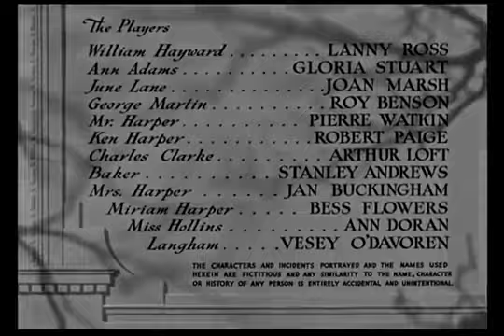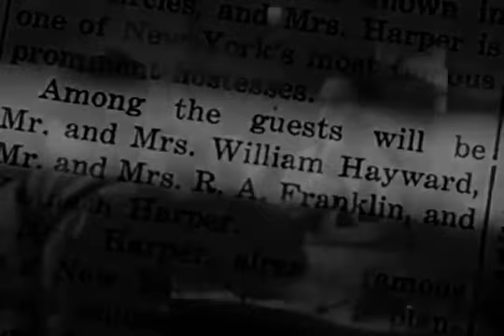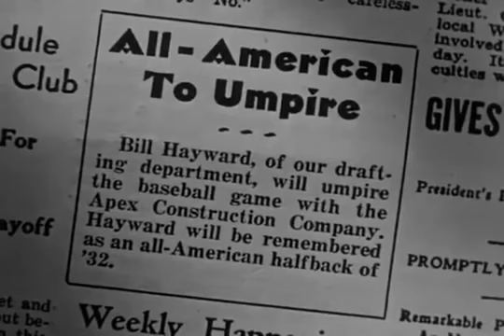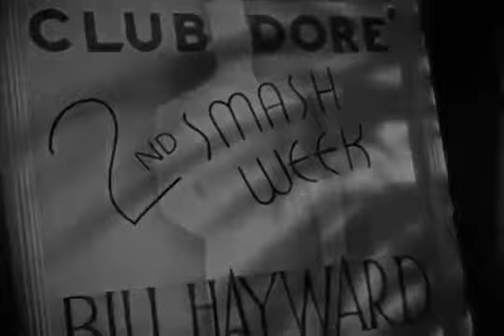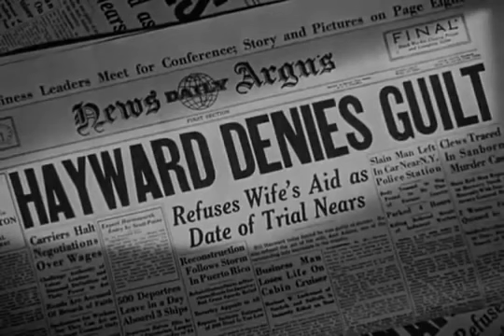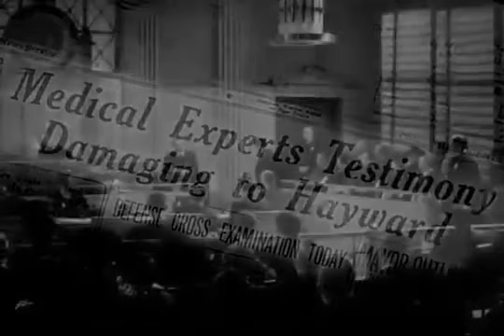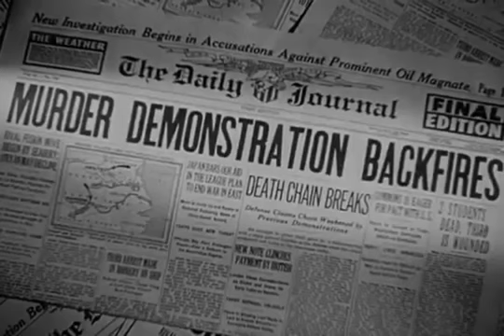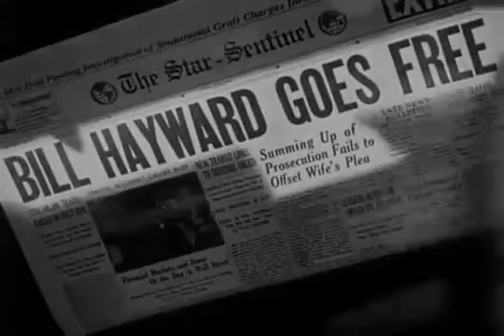The Lady Objects 1938 Drama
The Lady Objects is a 1938 American drama film written by Gladys Lehman and Charles Kenyon and directed by Erle C. Kenton. It was nominated for the Oscar for Best Song at the 11th Academy Awards with the song A Mist Over the Moon, with music by Ben Oakland and lyric by Oscar Hammerstein II.